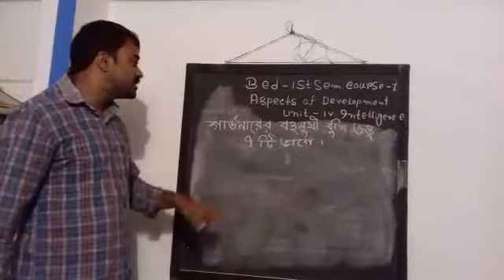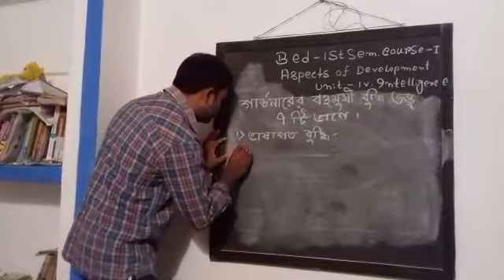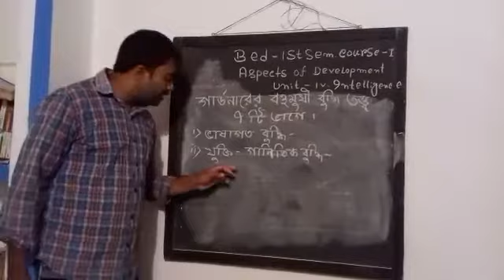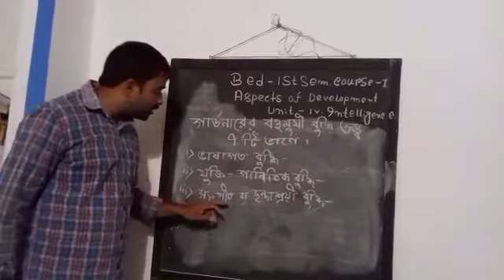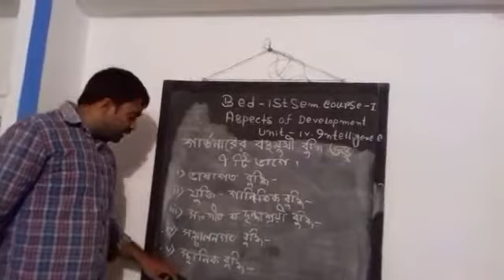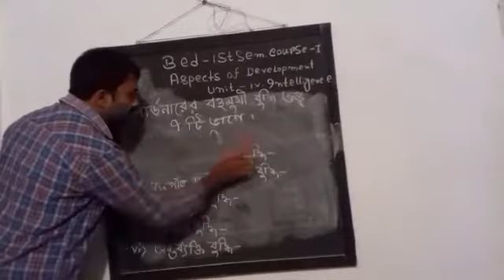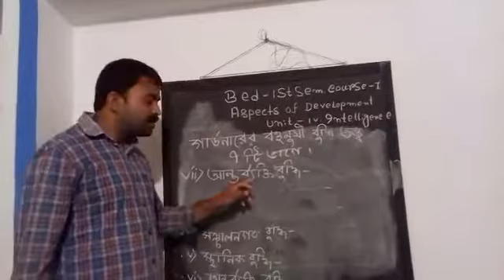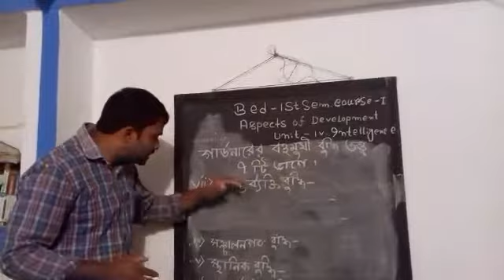B.ED 1ST SEM COURSE-I UNIT-IV